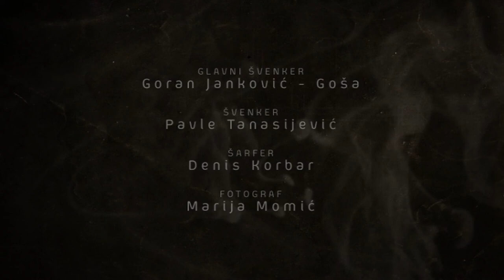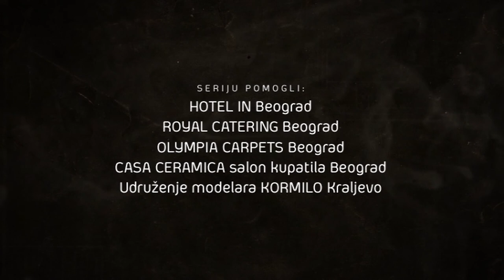Na terapiji E07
Boris je prilično razočaran svojom posjetom Kosovu. Ljubomir vjeruje da kod Borisa postoji osjećaj, ali da je nečim blokiran. Boris govori da od povratka sa Kosova ima dileme oko svoga braka i odnosa sa suprugom. Njemu je jasno da je nikada nije ni volio i razmišlja da napusti porodicu. Ljubomir pretpostavlja da on u stvari ne želi da ode od porodice nego od sebe samog.